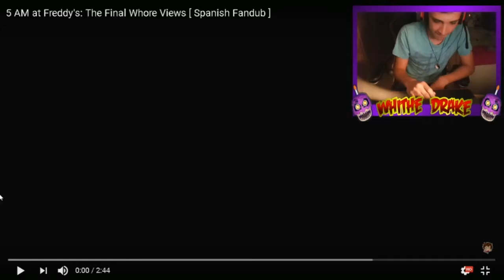VIDEOREACCIÓN The Final Whore Views - by Fox - animación Fnaf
vídeo resubido